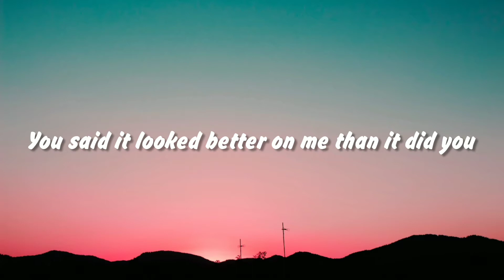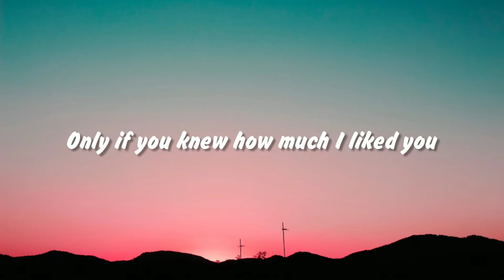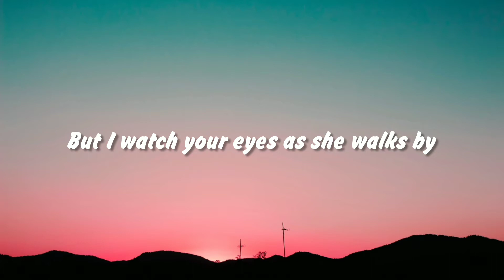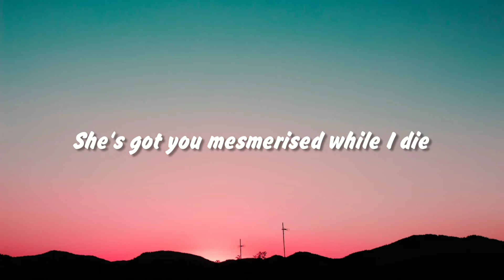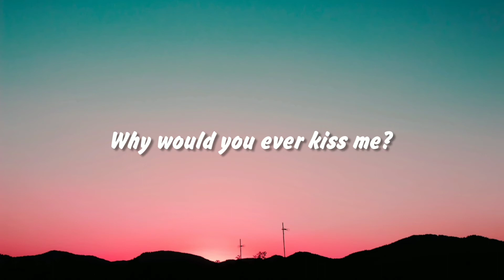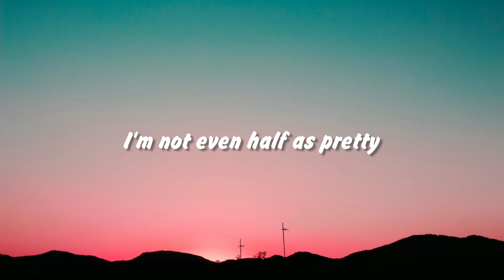Conan Gray - Heather lyrics | Pick A Pitch Music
'Heather' lyrics🎶🎶

Walks by
Walks by
Why would you ever…

Please follow Us for more lyric videos ♥️